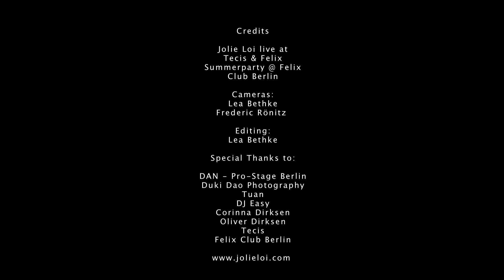Jolie Loi live at Felix Club Berlin (T & F Party)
Watch this video in full HD!

Songs by:
Michael Bublé - Feeling good
Pussycat Dolls - Sway
Sia - Titanium
Felix Jaehn feat Jasmine Thompson - Ain`t nobody

BIG, BIG THANKS TO:

Cameras:
Lea Bethke
Frederic Rönitz

Editing:
Lea Bethke

Special Thanks to:

DAN - Pro-Stage Berlin
Duki Dao Photography
Tuan
DJ Easy
Corinna Dirksen
Oliver Dirksen
Tecis
Ramin Gadiri
Felix Club Berlin